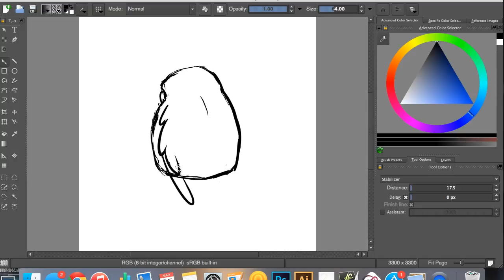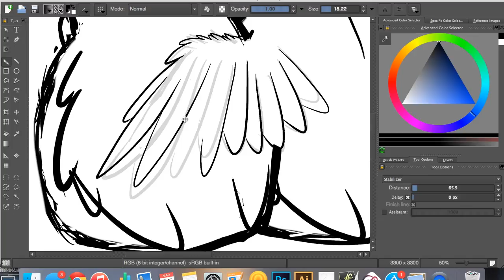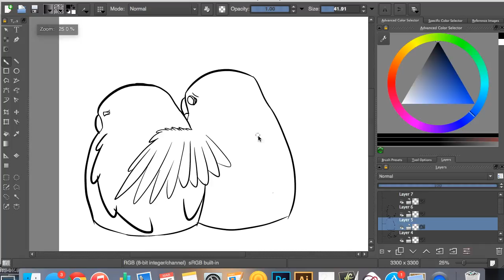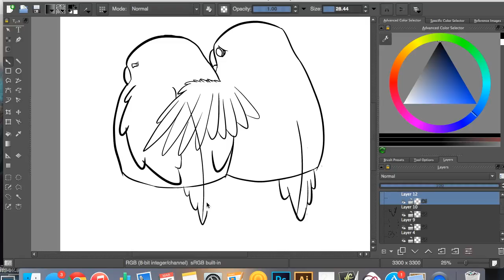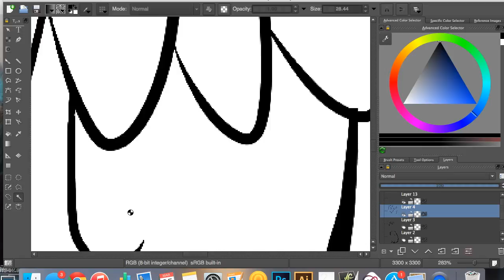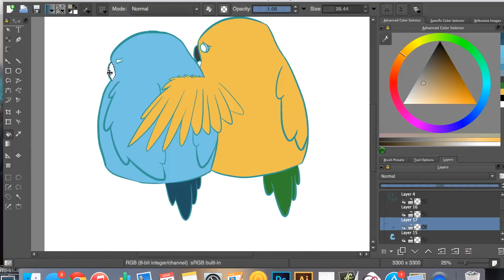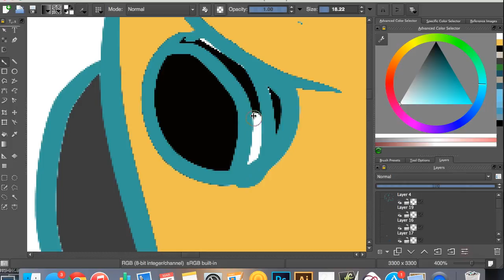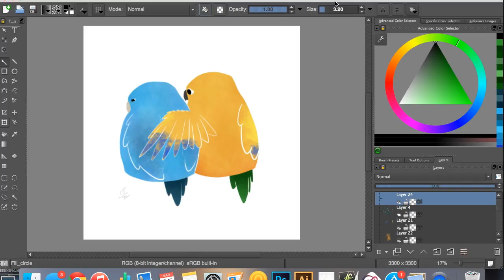Speed Paint: Birds of a Feather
Let's play "how many times will I redraw this line"
In my defence it was midnight by the time I finished it and I can't find my glasses

If you have any comments, questions or concerns please shoot them my way!